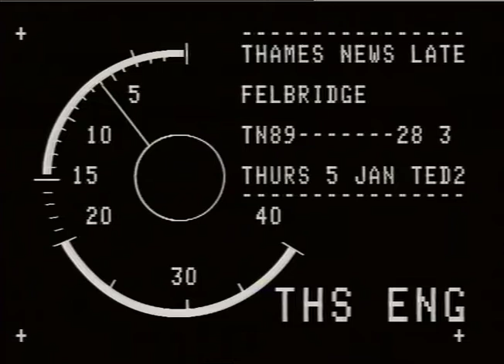UNDERGPOUND : stationr : Covent Ctioden : h7)r.rding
UNDERGPOUND : stationr : Covent Ctioden : h7)r.rding_x000D_
THAMES NEWS 88.12.28 INVESTIGATION BY T